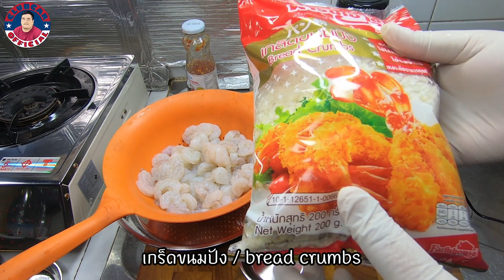ทอดมันกุ้ง เคล็ดลับทำให้ไม่อมน้ำมัน เนื้อเด้งฟู เกร็ดขนมปังไม่ไหม้ เเละ สูตรนำจิ้มบ๊วยเเบบเชฟฮ่องกง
กุ้ง 1 กิโลกรัม
เเป้งมันฮ่องกง หรือ เเป้งข้าวโพด 1/2 ถ้วยตวง
น้ำปูนใส 3 ช้อนโต๊ะ
น้ำมันปาล์ม 1 ขวด
เกร็ดขนมปัง 1 ถุง
น้ำเเข็ง

น้ำบ๊วยดอง
น้ำเปล่า 100 มิลิลิตร
น้ำตาลทราย 1/2 ถ้วยตวง
น้ำส้มสายชู 1/3 ถ้วยตวง
เเป้งมันฮ่องกง หรือ เเป้งข้าวโพด 1 ช้อนโต๊ะ